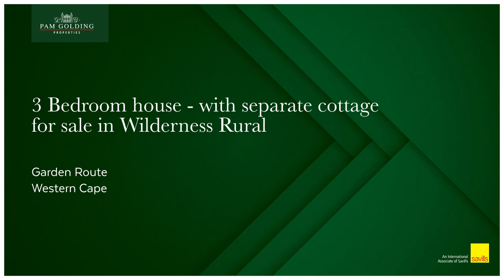3.67 hectare smallholding for sale in Wilderness | Pam Golding Properties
Unique, eco-friendly, lifestyle property on 3.67 hectares with 360-degree views of the ocean and mountains.
The exquisite main house is an entertainer's dream and offers open plan living, opening up to the pool deck area with braai. The ground floor offers a lounge/dining area with a combustion fireplace, kitchen with separate scullery, a living room/office, and a guest shower room. The double garage offers direct access to the home through the scullery. The top floor has 3 bedrooms with the finest attention to detail in every corner. The extra spacious main bedroom has a full en-suite bathroom, ample cupboards, a private seating area and large North facing balcony. Spectacular views from every window. The other 2 spacious bedrooms each have private balconies overlooking the ocean and share a bathroom. Watch the dolphins and whales and enjoy magnificent sunsets.
There is also a private paragliding launchpad close to the main house and direct beach access. Loadshedding is no problem here as the home is fitted with gas geysers and freestanding gas hob/oven. The home is powered by 8.5kW solar energy. All windows are double glazed. Water is supplied by the borehole and 5 x 5,000l water tanks.
The separate shed offers a large open plan living/dining with combustion fireplace and kitchen with large breakfast nook and freestanding gas hob/oven. 2 bedrooms and 2 bathrooms (1 en-suite). The garage has enough space for 8 cars and the floor is built strong enough to use as a workshop. Mezzanine storage space is an added bonus. There is also a studio attached with its own bathroom and private access. Gas geysers and 7.5kW solar power plus 5 x 5,000l water tanks. The garden offers a vegetable patch, young fruit orchard and delightful outside entertaining area under a large tree.
This property is located within 10 minutes from Wilderness and Sedgefield and a 30-minute commute to George airport. It has great income potential and has to be seen to be fully appreciated.